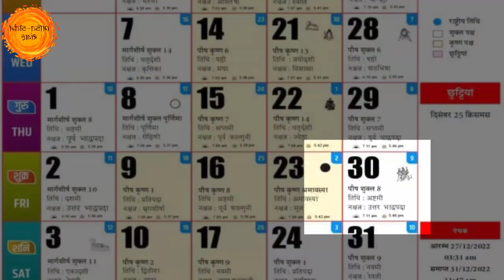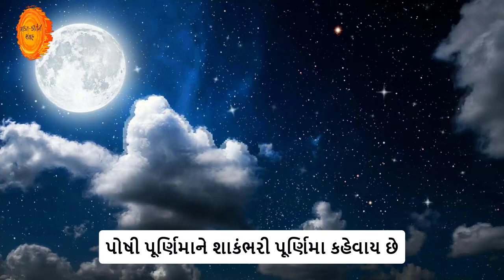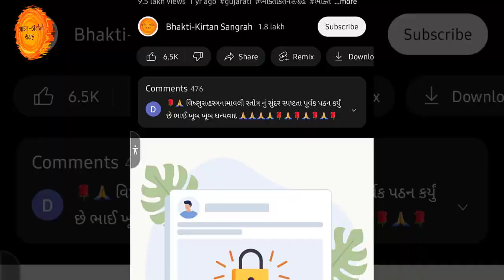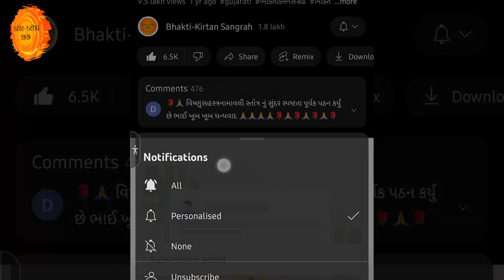30 ડિસેમ્બરથી 6 જાન્યુઆરી " શાકંભરી નવરાત્રી " મહાત્મય અને પૌરાણિક કથા | Shakambhari navratri katha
શાકંભરી નિલવર્ણનિલોત્વિલોચના । ગંભીર નવવિશ્વવિશુતિતાનુદ્રી ।।

મિત્રો, આજના આ વિડિયોમાં આપણે પૌષ સુદ 8 થી શરૂ થતાં શાકંભરી નવરાત્રી વિષે વાત કરીશું કે આ નવરાત્રિનો શું મહિમા છે , શા માટે આ નવરાત્રી ઉજવાય છે, આ દિવસો દરમિયાન શું કરવું જોઈએ તેમજ આ નવરાત્રિની પૌરાણિક કથા પણ સાંભળીશુ.

30 ડિસેમ્બરથી 6 જાન્યુઆરી " શાકંભરી નવરાત્રી " મહાત્મય અને પૌરાણિક કથા | Shakambhari navratri katha

31 december 2022
શાકંભરી નવરાત્રી વ્રત
शाकंभरी नवरात्रि
शाकंभरी नवरात्रि 2023
शाकंभरी माता
shakambhari navratri gujarati
shakambari mata
shakambhari mata mandir
shakambari devi
shakambhari maa itihas
bhakti kirtan snagrah